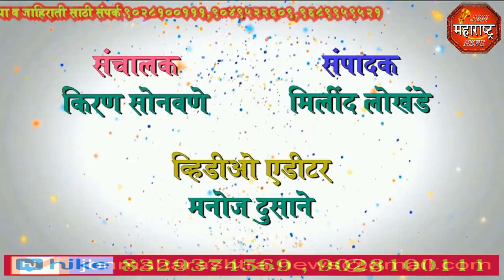jbn maharashtra news jalgaon